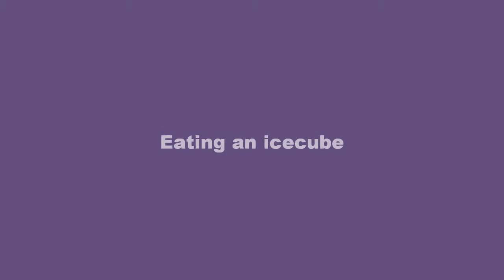TomTom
Nice of you to Come Bye Only th' Lonely (TomTom) almost 6 weeks old. Playing with his (very patient) mother, fetching the ball and eating an icecube. And yes, he can already make a lot of noise ...